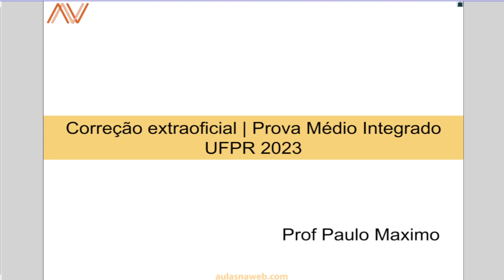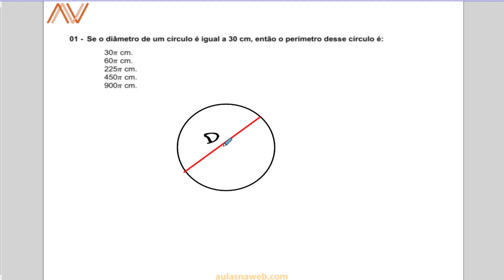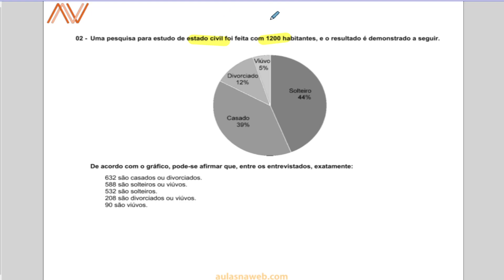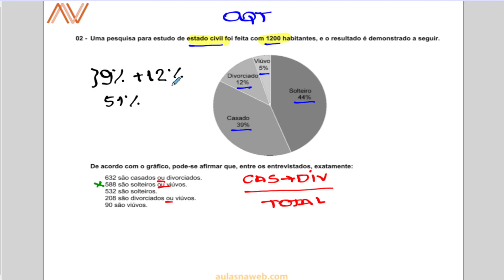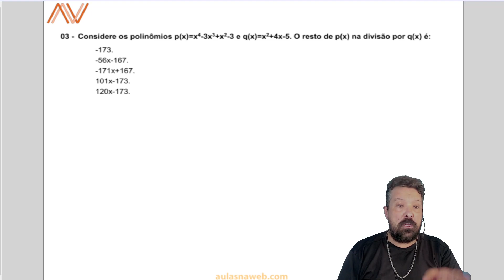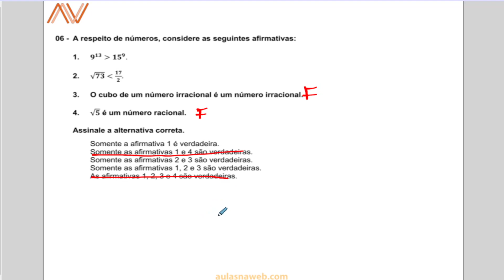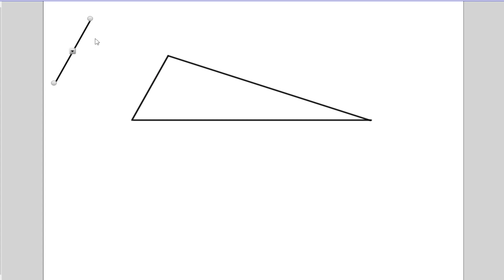Correção extraoficial | Ensino Médio Integrado | UFPR 2023